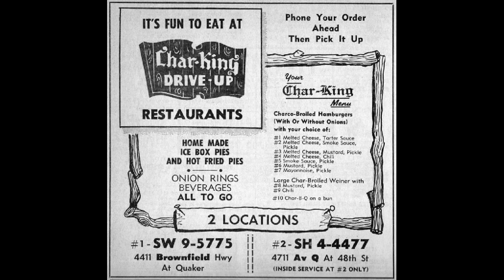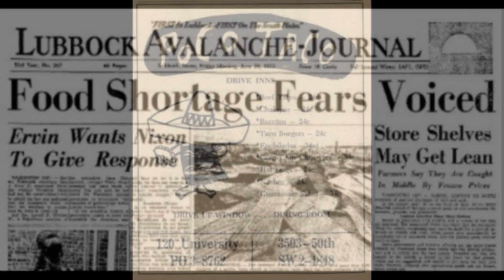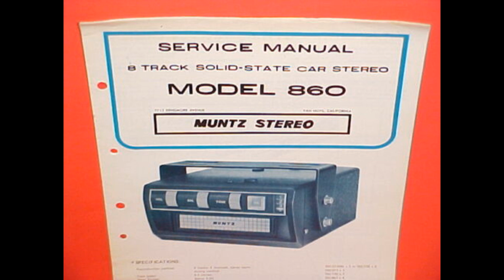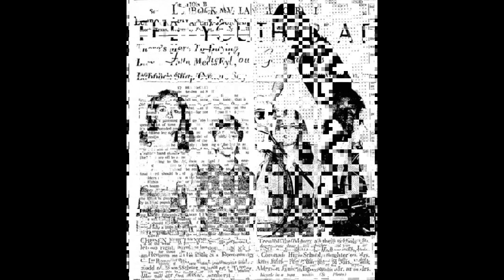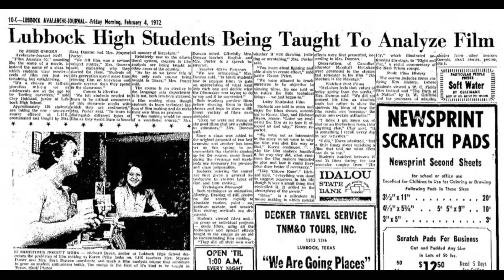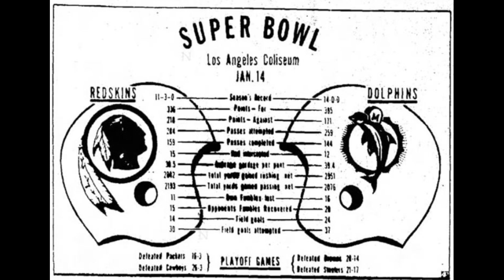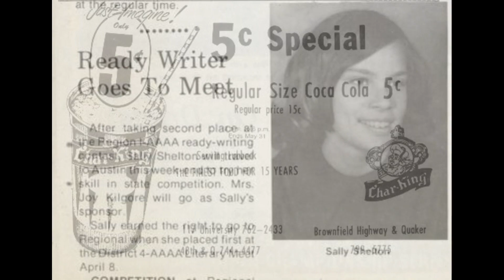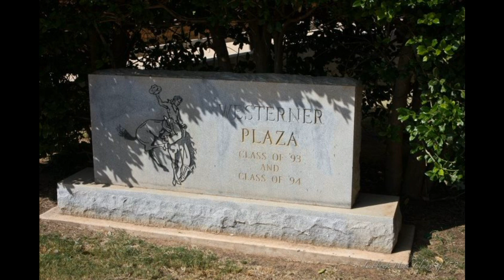73 music video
LHS Class of 1973 Video